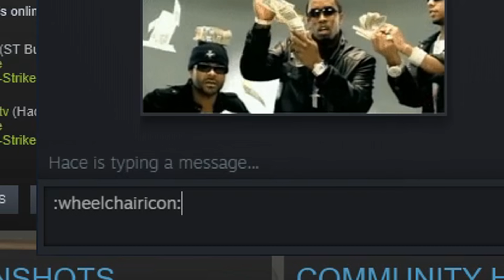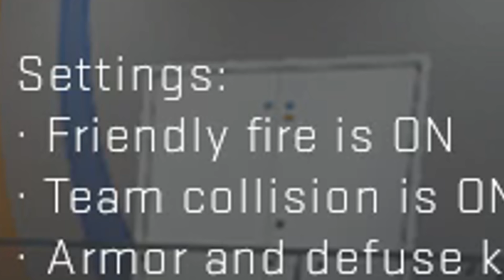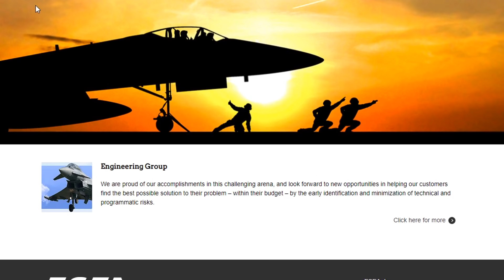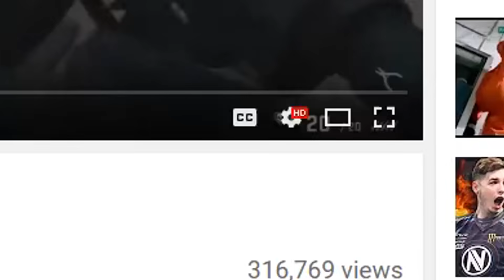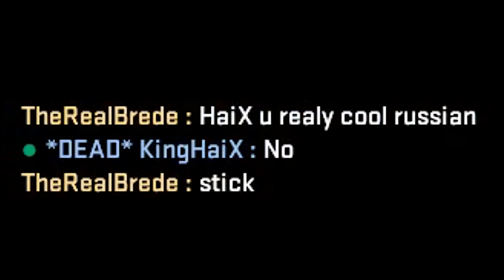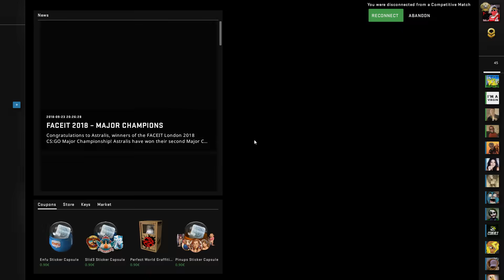MATCHMAKING WITH ANOMALY 2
I'm sick with laryngitis and doctor said no speaking for 7~ days, so next video might be delayed a little bit. :)

Song:
Stomped lmao - Pimpthemsluts